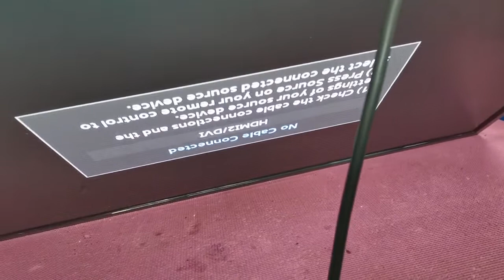Samsung Plasma PA51H5000 yboard problem solved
Model TV  : Samsung Plasma PA51H5000

Main process : Notebook DELL LATITUDE E7240
Video by : Honor 20
Video Software Edit : Wondershare Filmora9
Picture profile editor : Wondershare Filmora9